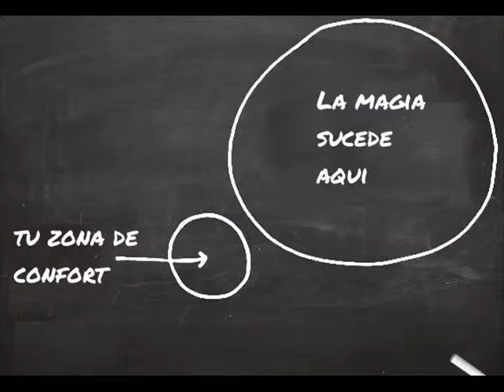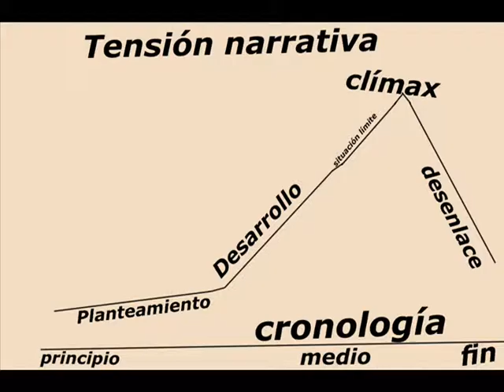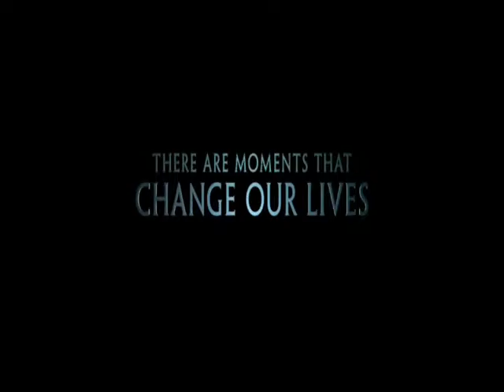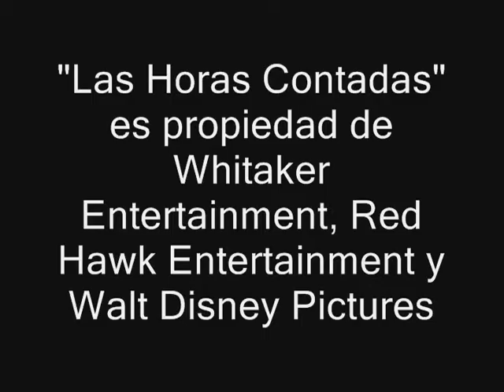Cine Barato: Las Horas Contadas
Bernard Weeber (Chris Pine) es miembro de la guardia costera y se encuentra a unos días de contraer matrimonio con su prometida Miriam (Holliday Grainger), pero la ceremonia podría no llevarse a cabo cuando Weeber sale al mar durante una gran tormenta para tratar de rescatar a la tripulación de un enorme barco petrolero que se encuentra en peligro. Weeber tendrá que superar la tarea más difícil de su vida: realizar un rescate prácticamente imposible.